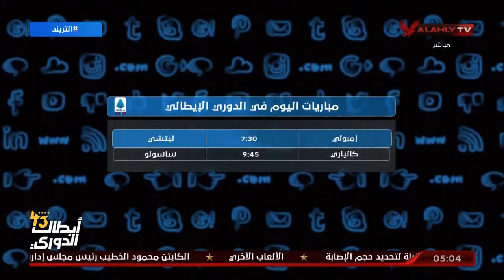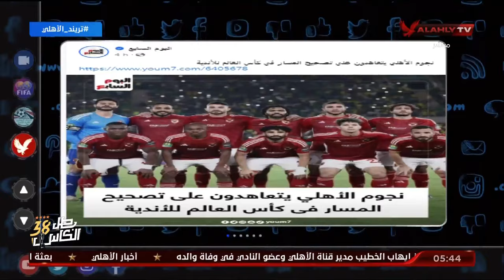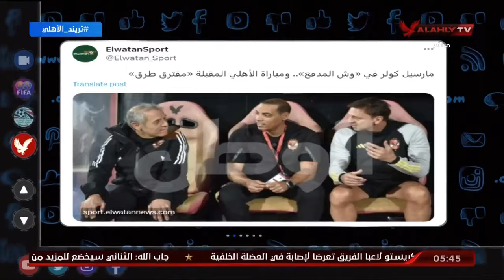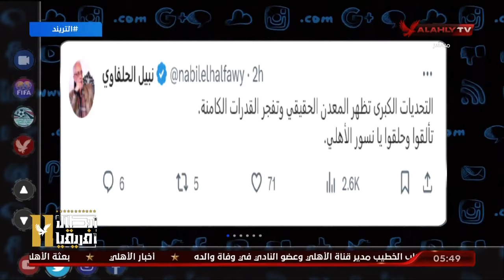الحلقـة الـكاملة التريند مع محمد سعيد | بتاريخ 11-12-2023